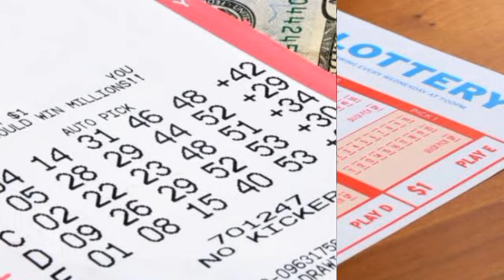لاٹری کے متعلق ایک اور بڑی خبر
Lottery news, lottery news today, lottery news today update, latest Urdu news, today Urdu news update, Urdu updates today,